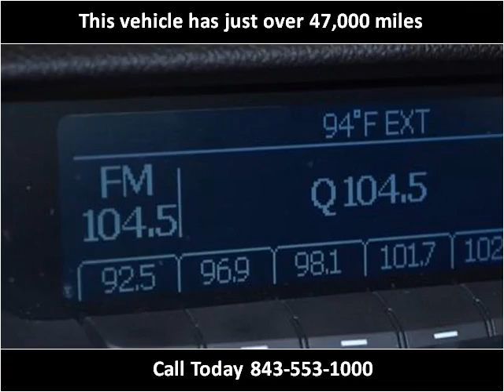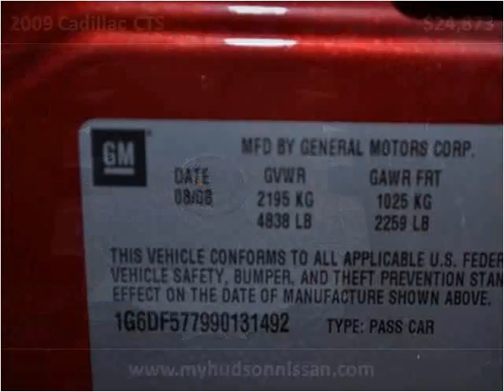2009 Cadillac CTS Used Cars Charleston SC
This 2009 Cadillac CTS is available from Hudson Nissan.